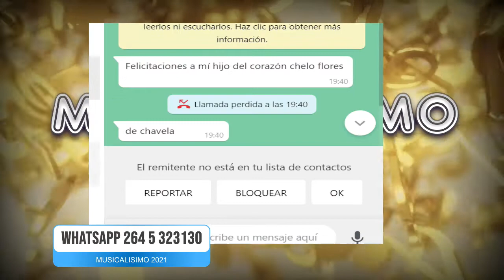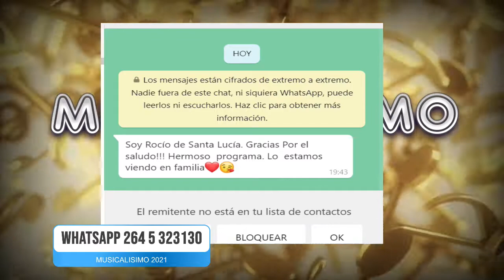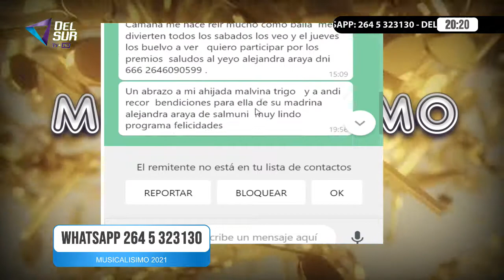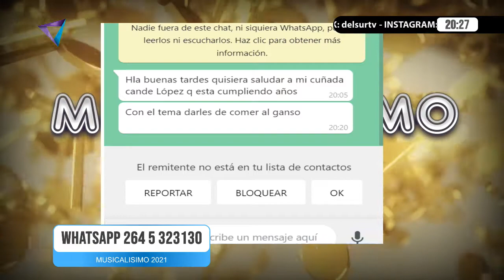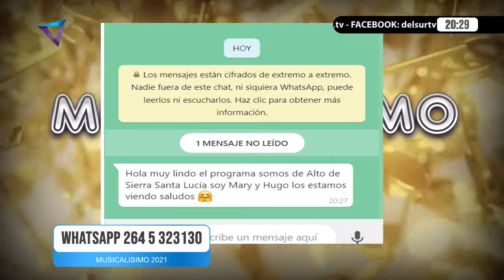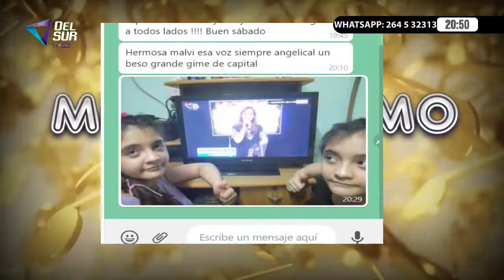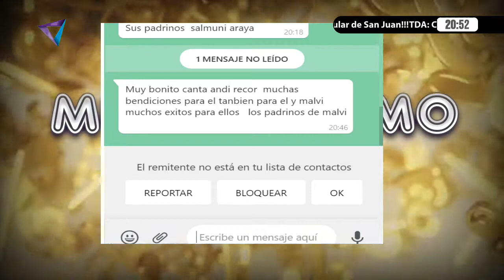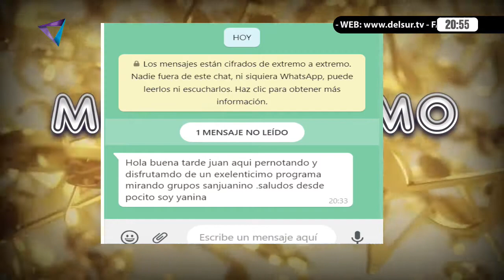MUSICALISIMO 27 noviembre 2021 primera parte CHELO FLORES MALVY ANDY